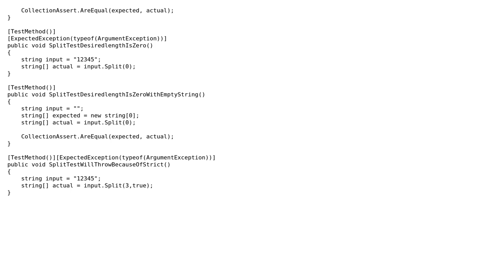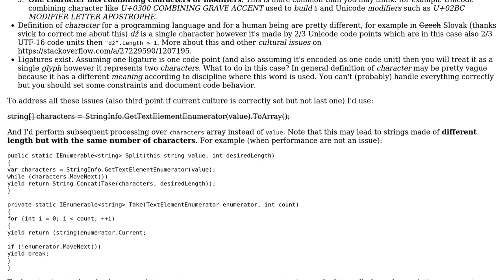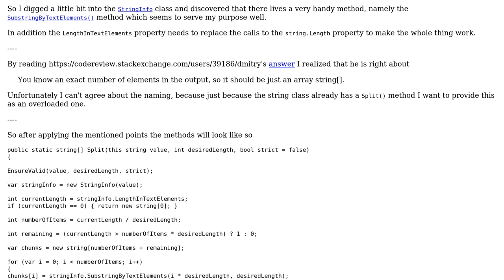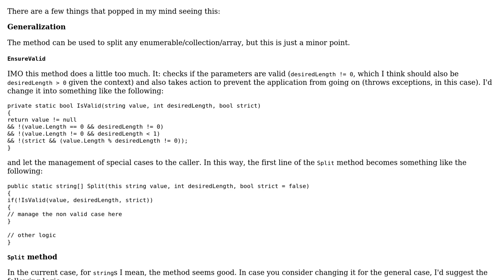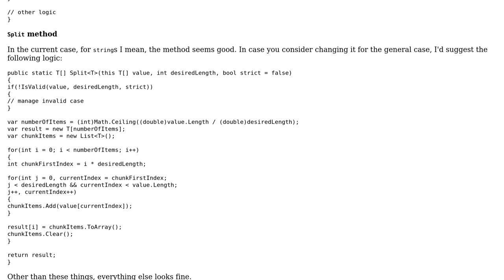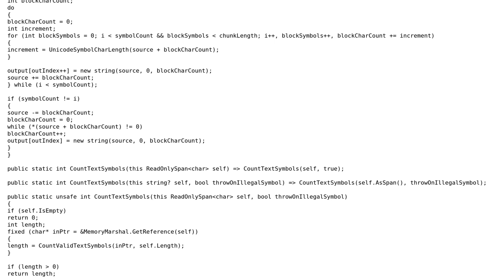Code Review: Split a string into chunks of the same length (5 Solutions!!)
Code Review: Split a string into chunks of the same length

With thanks & praise to God, and with thanks to the many people who have made this project possible! | Content (except music & images) licensed under CC BY-SA | Music | Images & others | With thanks to user Prophet Lamb user Heslacher user Gentian Kasa user Dmitry user Adriano Repetti and the Stack Exchange Network Trademarks are property of their respective owners. You are responsible for your own actions.